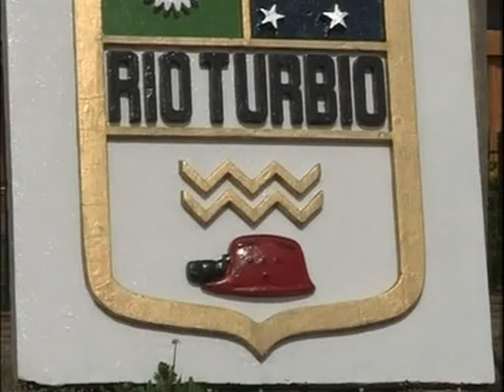Se realizó en Río Turbio el festejo del Día de Santa Bárbara, patrona de los mineros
Como todos los 4 de diciembre, los mineros de Rio Turbio festejaron el Día de Santa Bárbara, Patrona de los Mineros, que se constituye en la única jornada del año en que las mujeres pueden ingresar a las minas acompañadas de sus esposos.
Luego de la década del noventa, donde los trabajadores llegaron a cobrar su salario con los bonos "Lecop" y bajo el temor del cierre de las minas debido a que la extracción del carbón no era redituable, en la actualidad y gracias a las iniciativas de la gobernación de Santa Cruz en cuanto a preservar la actividad productiva y las fuentes de trabajo, y en especial a la gestión de Néstor Kirchner como gobernador de la provincia y luego presidente de la Nación, hoy la mina funciona plenamente y la mayoría de los habitantes de la región trabajan en la actividad.